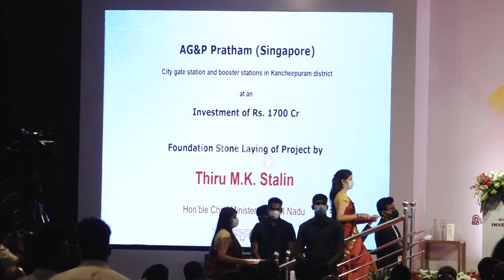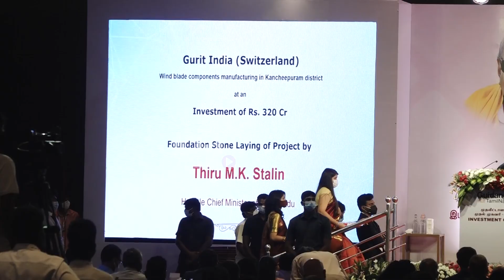வேலைவாய்ப்பின் பக்கம் திரும்பிய முதல்வர் ஸ்டாலினின் கவனம் … நாளை கையெழுத்தாகும் 47 ஒப்பந்தங்கள்!